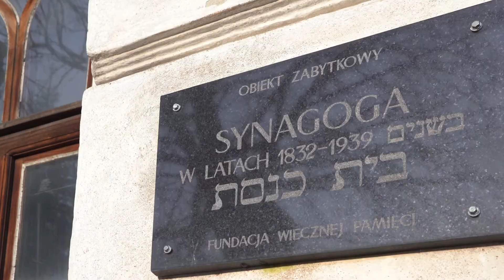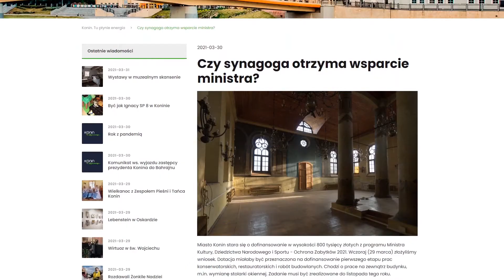Miasto stara się o dofinansowanie na remont synagogi